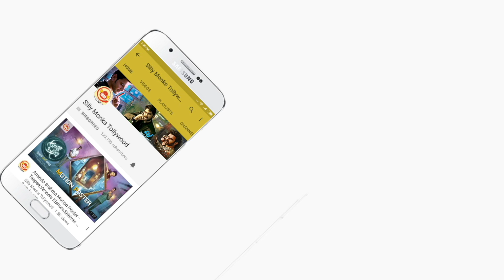Neku Sankranthi Naku Shivarathri Telugu Comedy Movie Part - 4 | Shahrukh Habeeb, Gullu Dada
Watch Neku Sankranthi Naku Shivarathri Telugu Comedy Movie Parts.

Starring Gullu Dada( Adnan Sajid Khan) Shahrukh Habeeb, Mamtha , Meenakshi
Starring : Shahrukh Habeeb, Gullu Dada ,Akbar Bin Tabar ,Hakeem Aziz
Story,Direction : Minu Khan
Producer : Abdul Qadeer